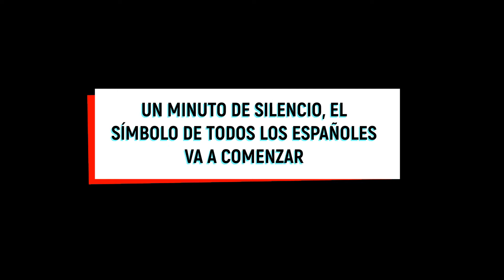13 J PLAZA DE COLÓN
FOTO REPORTAJE , DE LA MANIFESTACION , EN CONTRA DE LOS INDULTOS A LOS SOBERANISTAS CATALANES PROPUESTO POR EL CONSEJO DE MINISTROS ESPAÑOL